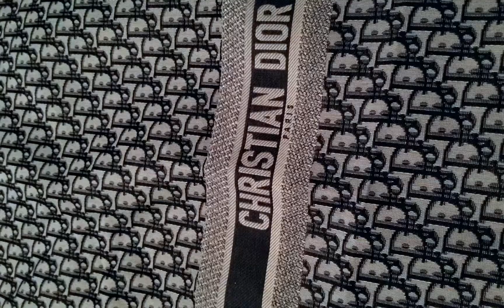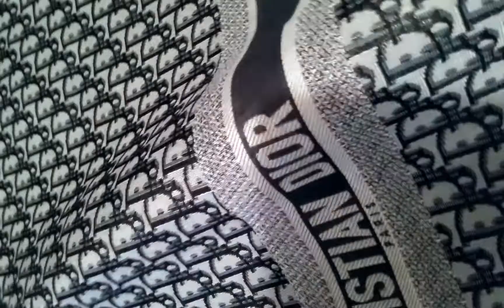Dior Oblique Jacquard Fabric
Dior Oblique Jacquard Fabric/New Collection Dior Brocade colour #3 White Base Dark Blue and Black Logo